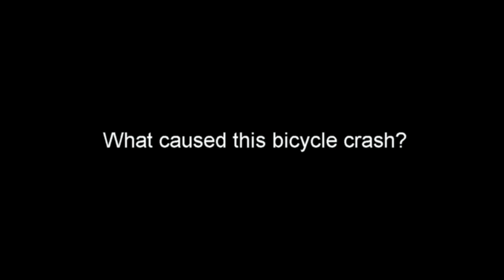Why did this bicycle crash happen?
A cyclist loses control and crashes. Can you figure out why?.